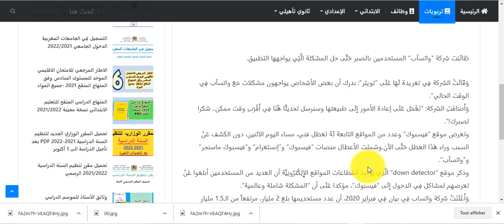سبب انقطاع الواتساب و الفيسبوك والانستاغرام !! متى بيرجع ؟!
طَالَبَت شركة “واتسآب” المستخدمين بالصبر حَتَّى حل المشكلة الَّتِي يواجهها التطبيق.
وَقَالَتْ الشركة فِي تغريدة لَهَا عَلَى “تويتر”: ندرك أن بعض الأشخاص يواجهون مشكلات مَعَ واتسآب فِي الوقت الحالي”.
وَأَضَافَتِ الشركة: “نَعْمَل عَلَى إعادة الأمور إِلَى طبيعتها وسنرسل تحديثًا هُنَا فِي أَقْرَبِ وقت ممكن.. شكرا لصبرك!”.
و​تعرض موقع “فيسبوك” وعدد من المواقع التابعة لَهُ لعطل فني، مساء اليوم الاثنين، دون الكشف عَنْ السبب وراء هَذَا العطل حَتَّى الآن.​وشملت الأعطال منصات “فيسبوك” و”إنستغرام” و”فيسبوك ماسنجر” و”واتسآب”.
وذكر موقع “down detector” الَّذِي يرصد انقطاعات المواقع الإِِلِكْترُونِيَّة أن العديد من المستخدمين أبلغوا عَنْ تعرضهم لمشاكل فِي الدخول إِلَى “فيسبوك”، مؤكدا عَلَى أن “المشكلة شاملة وعالمية”.
وَأَعْلَنَتْ شركة واتساب فِي بيان فِي فبراير 2020، أن عدد مستخديمها بلغ 2 مليار، مرتفعاً من الـ1.5 مليار مستخدم الَّذِي سجلته الشركة بحلول العام 2017.
وكالات